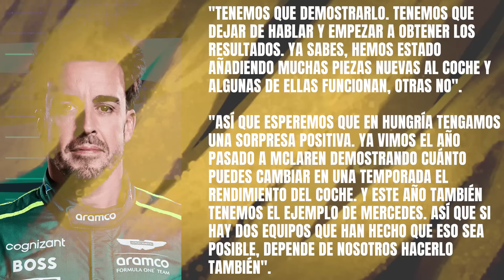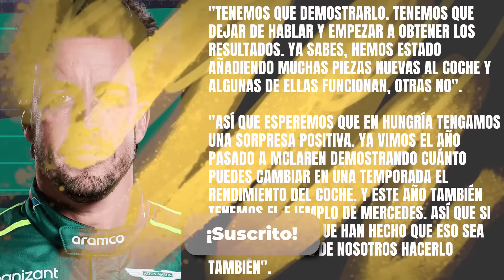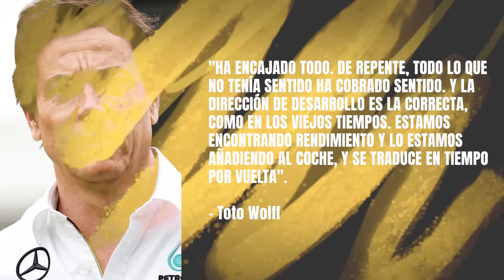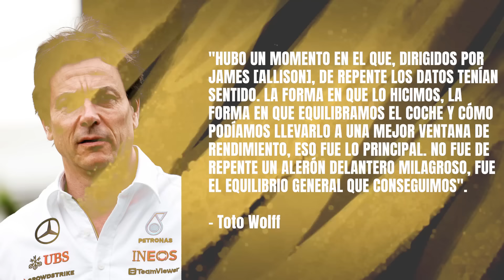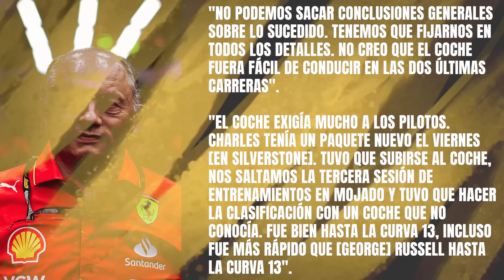ALONSO ESPERA "SORPRESAS POSITIVAS" EN HUNGRÍA | DESCUBIERTO EL SECRETO DE MERCEDES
Las expectativas con las mejoras de Hungría por parte de Aston Martin son muy altas desde el primer momento en que empezaron a mencionarlas, con un optimismo elevado. Así lo ha dejado entrever Fernando Alonso, asegurando que espera una "sorpresa positiva".

A su vez, en este vídeo veremos cómo Mercedes ha introducido una ligera modificación que podría suponer un gran paso adelante. También hablaremos del consejo que le han dado a Lando Norris y la defensa de Frederic Vasseur a Charles Leclerc.

ÍNDICE:
00:00 - Inicio
00:28 - Fernando Alonso vuelve a mostrar confianza plena en que las mejoras que Aston Martin F1 llevará a Hungría funcionen: "Esperamos que sea una sorpresa positiva"
03:54 - Aston Martin F1 vuelve a mostrar confianza en su entendimiento del AMR24 con el paso adelante de Silverstone: "Ahora ya no tenemos dudas"
04:44 - El optimismo de Fernando Alonso hace pensar que las próximas mejoras de Aston Martin sí serán efectivas
06:07 - El misterioso cambio que Mercedes AMG habría introducido en Silverstone y que va más allá de lo que han querido hacer ver
16:29 - Frederic Vasseur excusa el rendimiento de Charles Leclerc en las últimas carreras: "El coche exigía mucho a los pilotos"
20:44 - El consejo que un Campeón del Mundo de la Fórmula 1, Jenson Button, le da a Lando Norris: "Debería tener más cuidado con las emociones"
25:31 - Conclusión y final